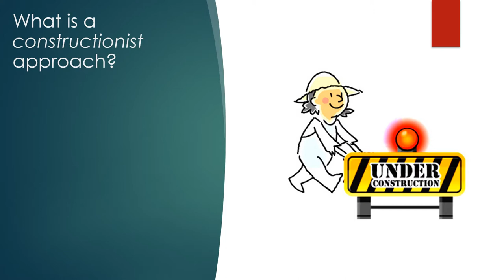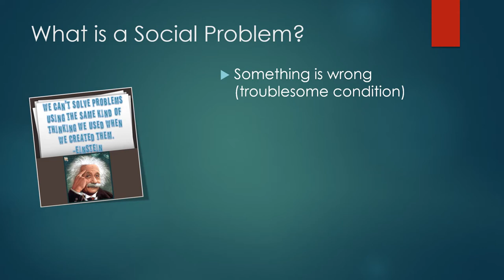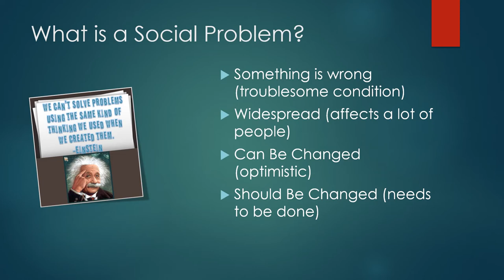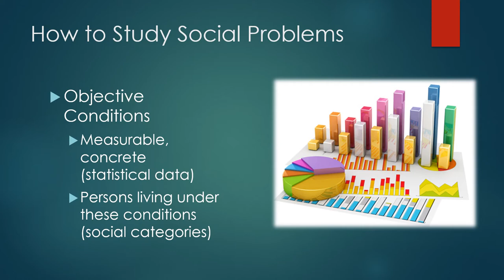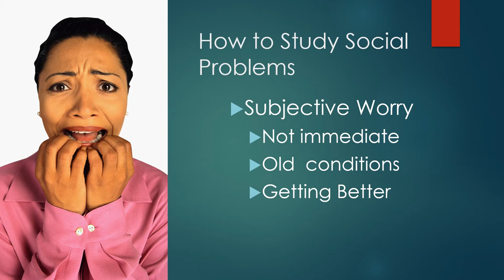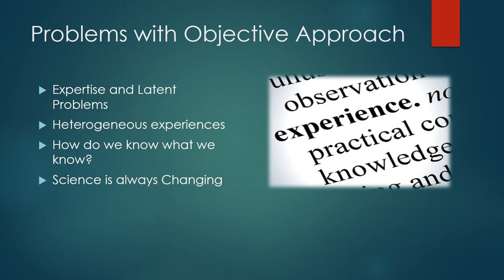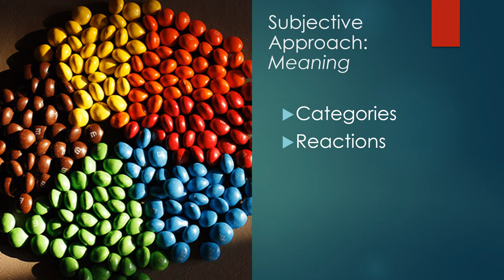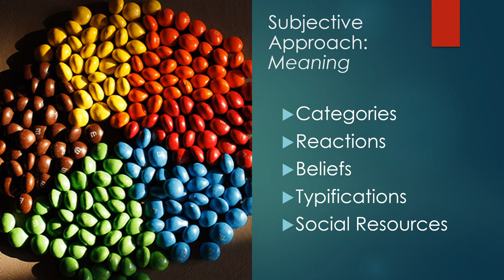Thinking About Social Problems: Preface and Chapter 1 notes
This narrated slideshow covers concepts from Donileen Loseke's book, "Thinking About Social Problems" covered in the preface and Chapter 1. These concepts are part of a Contemporary Social Problems course and serve to help review for the module exam.